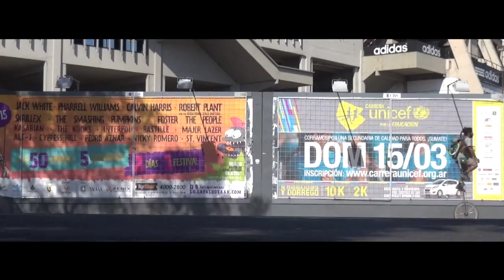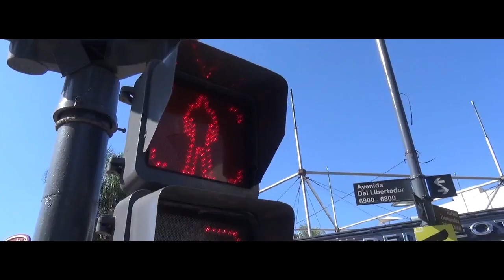Samy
Samy viene del Venezuela. El percorre el mundo para divertir los pueblos haciendo el malabarista. Asi, el puede continuar mejorando encuentrando sus colegas.
Las duraciones de los semaforos no tienen mas segredo pra el.

con la música de Hicham Chahidi (musicscreen.be/)